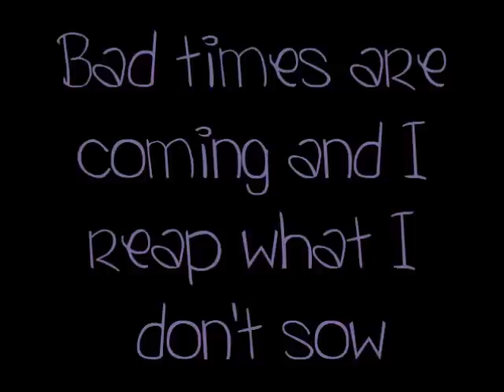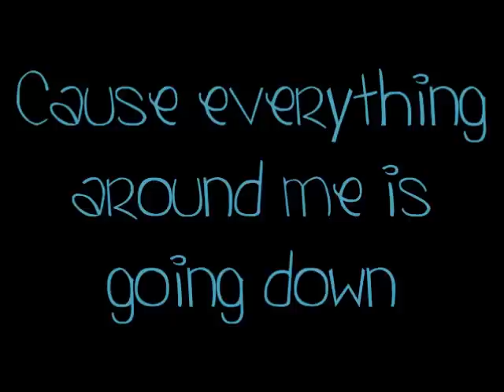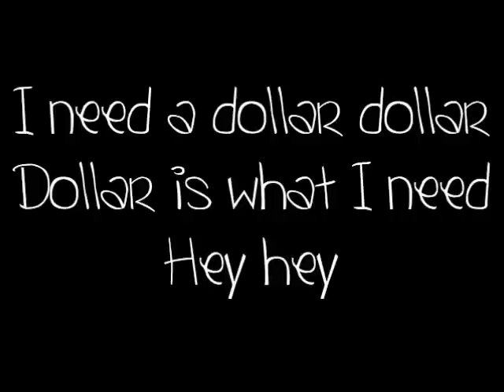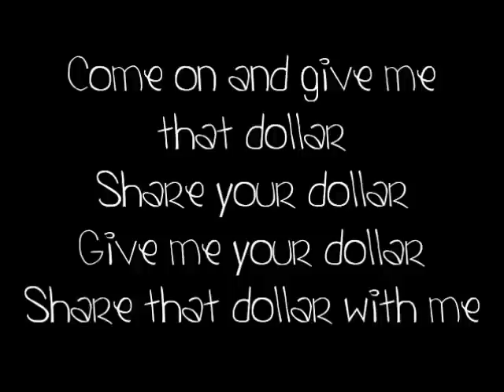The Saturdays - I Need a Dollar (Lyrics!)